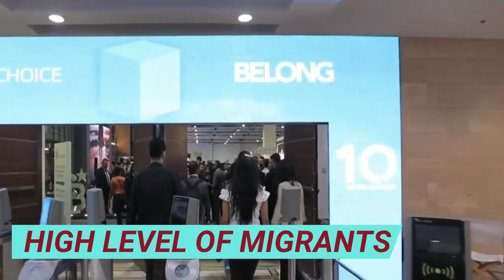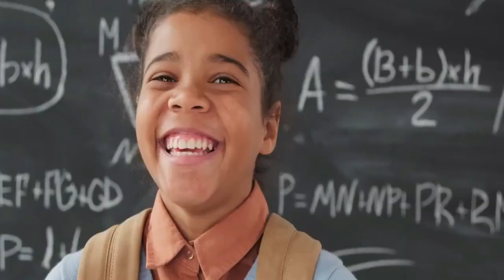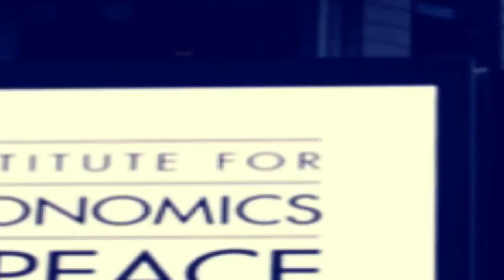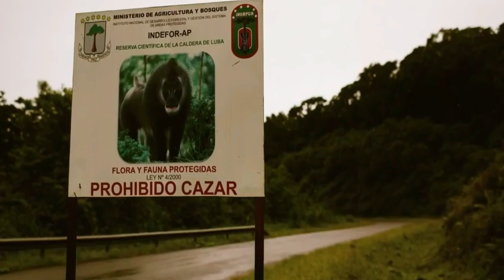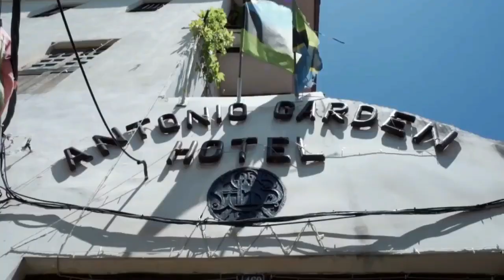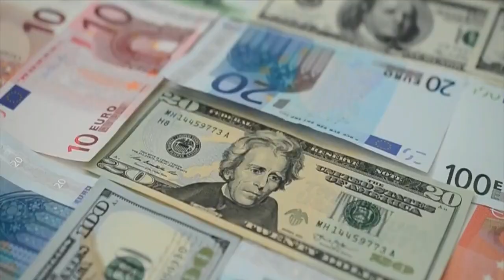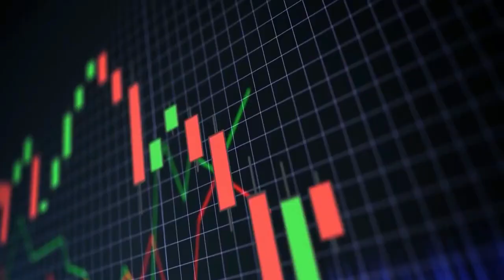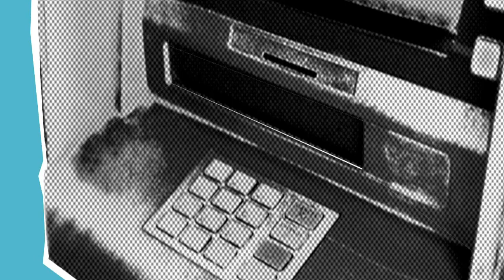Top 10 most peaceful African countries in 2022.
-Top 10 African countries you can relocate to in 2022.

Welcome back to our channel, in our previous video we discussed the top ten technically advanced  countries in Africa, and today we decided to take you around the top 10 African countries where you can invest, visit and probably relocate as these countries on our list offer more comfort   and peaceful co-existence zones than other African countries.  peace is one of the strong catalysts in the human and economic development of every country. A peaceful country is always a seat of attraction for direct investors and,  international trade,  because of its unlimited robust and thriving economies and low costs and wastage of violence, It experiences a higher level of migrants, higher level of political stability, less or no social violence, more social resilient, and  greater satisfaction with living standards and more. For 15 years, the IEP has recorded a deterioration in the average global peace, in 2022  it was found that peace levels have once again deteriorated worldwide with the average country score falling from 0.34% to  3.78 percent in 2019. These were the effects of the CONVID19 pandemic that struck the global peacefulness to its feet. To lay more emphasis, the 2021 GPI results show that the average level of global peacefulness deteriorated by 0.07 percent. This is the ninth deterioration in peacefulness in the last thirteen years, with 87 countries improving, and 73 recording deteriorations; however, the change in score is the second smallest in the history of the index. With the 2021 GPI index, the world's most peaceful country is Iceland and the least peaceful country is Afghanistan. With much been said,lets just on your seatbelts let's travel around the top 10 African countries with the best peace records in 2022, enjoy.

 10. Namibia. 1.927 GPI. Namibia is a country in Southern Africa. Although the country shares borders with Zambia, Angola, Botswana, and South Africa, the country is mostly identified with only South Africa, from whom it gained independence in 1990, after a war. It is the driest country in Sub-Saharan Africa and is rich in mineral resources, including diamonds and uranium. Namibia is ranked 64th most peaceful country in the world and the 2nd most peaceful  Southern African country after Botswana. Political stability and sound economic management have helped the country to become a great hub for investors and tourists. Its massive economy has helped anchor poverty reduction and allowed Namibia to become an upper-middle-income country.

9. MALAWI.1.909 GPI. A landlocked country in the southeast of Africa is ranked the 59th most peaceful country in the world and the 8th in Africa.The country is endorsed with the fourth-largest freshwater lake in the world by volume, the ninth-largest lake in the world by area, and the third-largest and second-deepest in Africa that harbors over 100 species of fish. The country is referred to as the warm heart of Africa because of the warm hospitality of the people, which attracts both investors and millions of residents to the country.T                  ~-~~-~~~-~~-~-